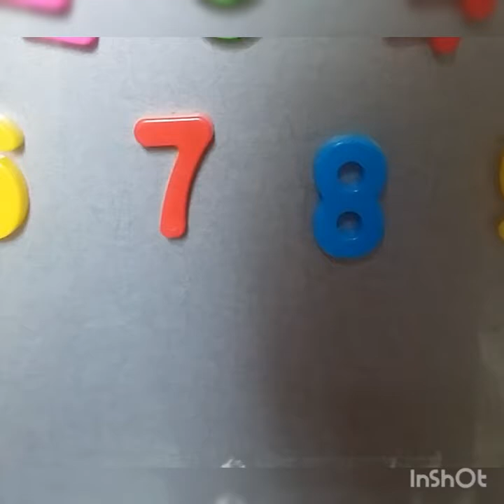Ye kn sy plants hain ......plants magneticnumbers activit.